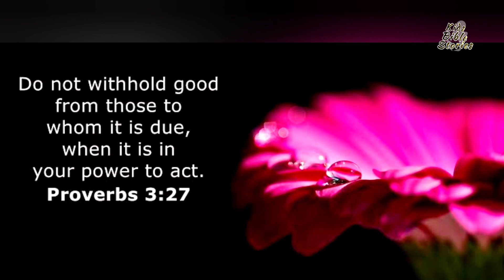Daily Bread || 25.05.2021 || Telugu & English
Word of God with a promise from the Proverbs.